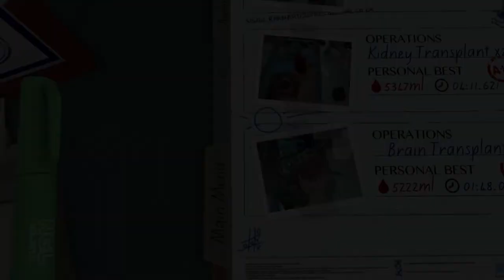Surgeon simulator 2013; We're going out on an adventure